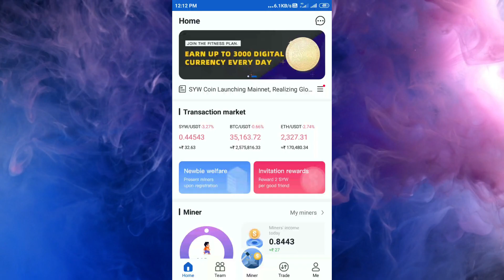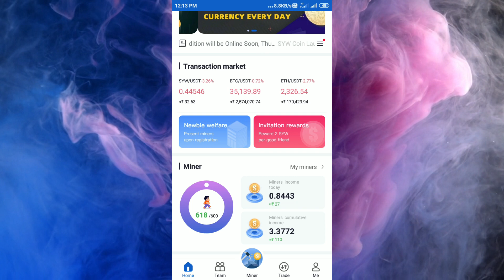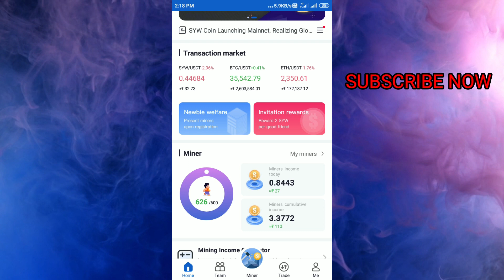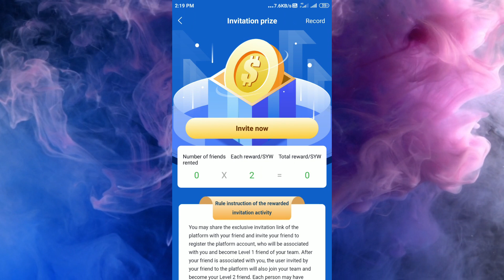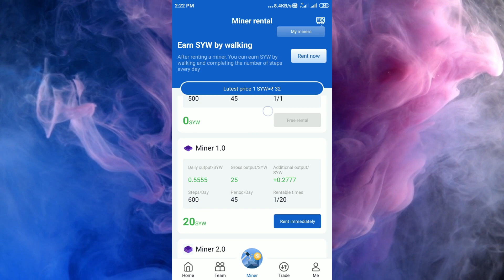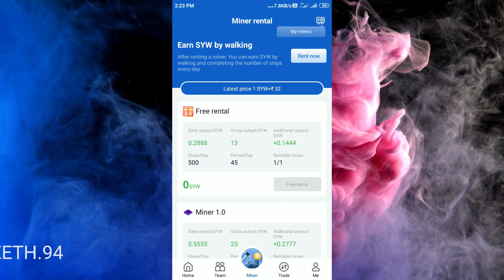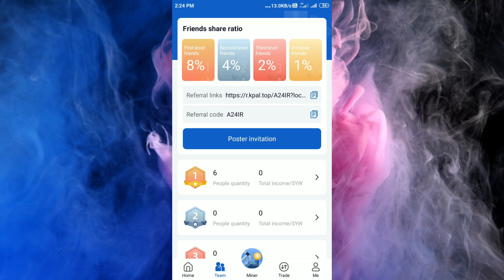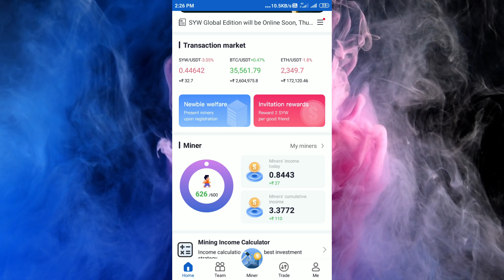SYW App|Scam| Earn cryptocurrency by walking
SYW App Earning Trick| Easy way to mine cryptocurrency| Mine cryptocurrency by walking| Trending App

Cryptocurrency mining doesn't get easier than this, grab this golden opportunity to mine cryptocurrency by walking throught just by installing this SYW App and this indeed is a legit one.

In this video I share on how you can earn syw cryptocurrency through this syw app, which will go global in these coming months. So, how to earn money through syw app,how to buy syw tokens through this app,how to invite friends using this app, how to earn syw through referrals, these are the questions that I've answered in my video.